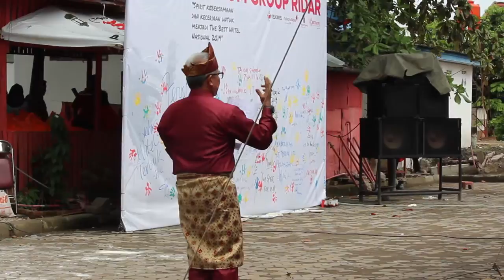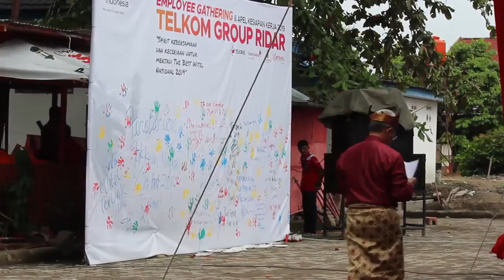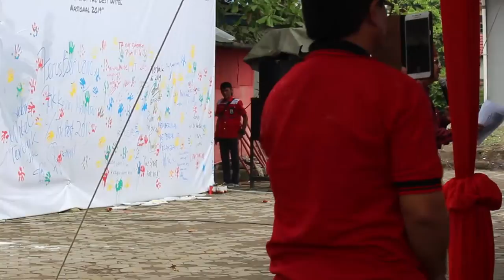Employee Gathering WITEL RIDAR TELKOM GROUP 2019 Puisi GM WITEL RIDAR